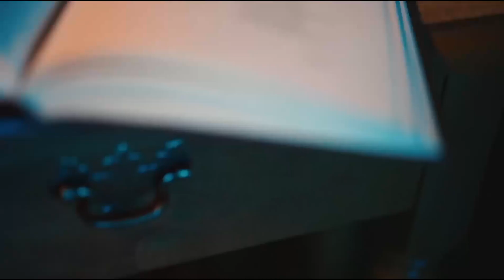Natti Natasha X Romeo Santos - La Mejor Version De Mi (Reggaeton Remix) Official Video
La mejor versión de ti, no la he merecido yo

Reconozco cada fallo, estropié tu corazón

Por complejos de ser rey

Mi forma devastadora, ignoraba tu corona

Y hoy se cambian los papeles, acabó mi suerte

Los llantos que he causado los pago con creces

Por mi dictadura, por mis idioteces

Término en un remix sufriendo por perderte

Es que estoy aquí, ih

Observando la mejor versión de ti, ih

(Uoh-nau-nau, no-no-no)

Es el karma de la vida, vean lo que me toca

Hoy que ya no eres mía, yo te haría mi esposa

Malgaste tu tiempo, arruine tu cuento

Tú fuiste demasiado y yo poca cosa

Natti estoy aquí, ih

(Listen)

Yo te hice sufrir

Tú viviste la peor versión de mí

(Bachateame)

Jah

Okey

Natti Na'

Ay, mami

Me quiero morir

Pero me llegó el momento y quise ser más fuerte

Y ahora estoy tan convencida que no debo verte

Que perdí mi tiempo mientras tú ganabas

Porque valgo mucho más de lo que imaginabas

Y ahora estoy aquí, sé que te perdí

Disfrutando la mejor versión de mí

Natti no me abandones así

Y porque hoy que no te tengo, tengo tantas cosas

Ahora empiezo a disfrutar un poco más las rosas

Porfa', no me insistas, tampoco lo intentes

Si ya sé que nunca cumples lo que me prometes

Y ahora estoy aquí (Ahh)

No merezco la mejor versión de ti

The king

Maldito sentimiento